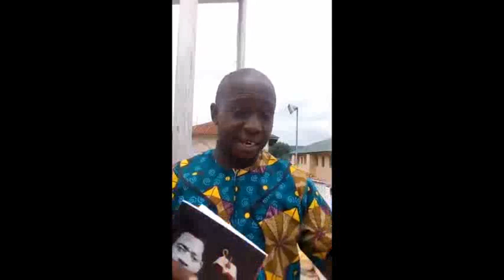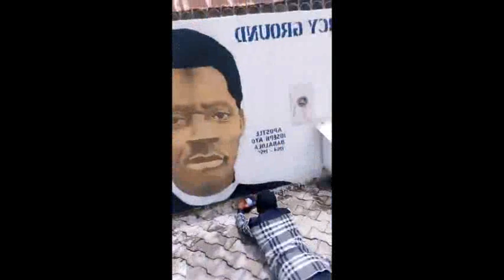Followers of Ayo Babalola and Masquerade Christians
I saw Apostle Joseph Ayo Babalola in a revelation on 21/07/2020 and the Lord wants you to stop being a masquerade Christian.
Aduralere Oluwagbohunmi